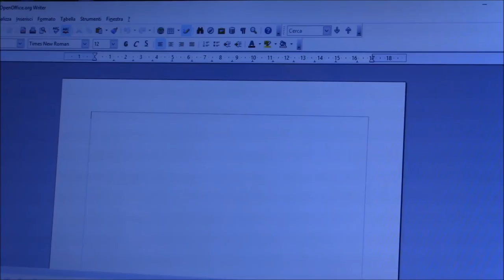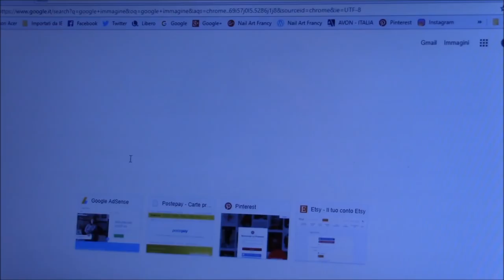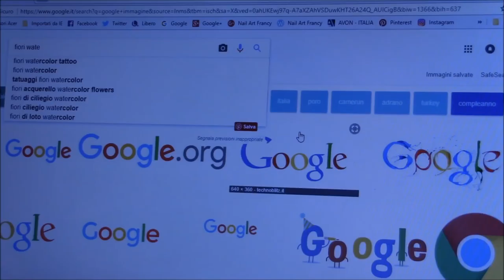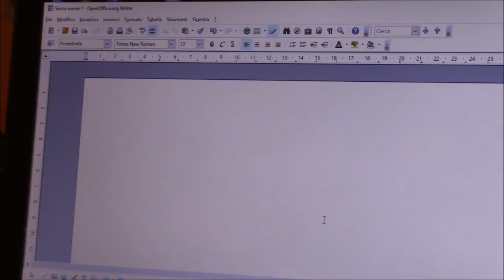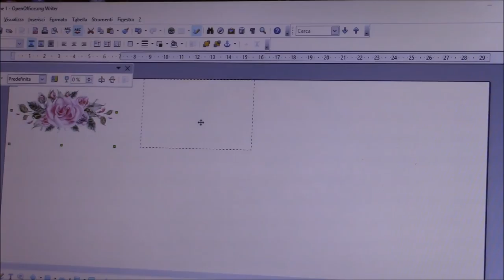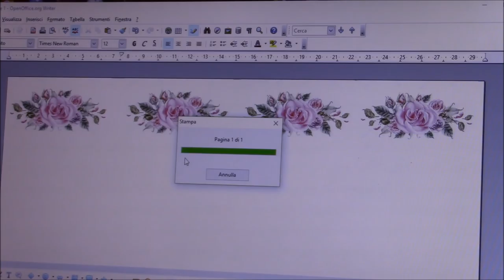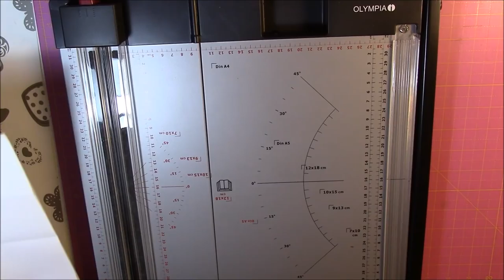DIY NOTES PER AGENDA | Blocco note per Planner #14